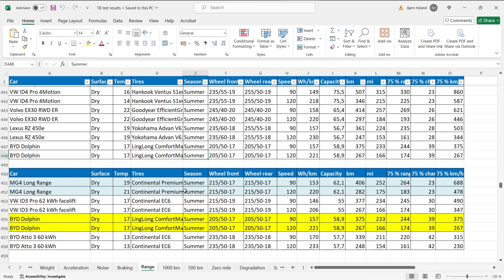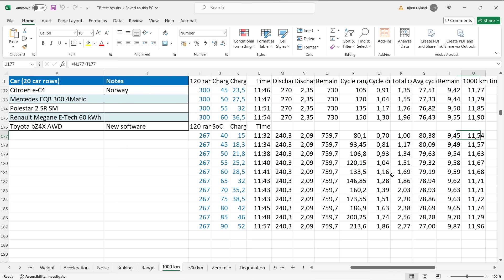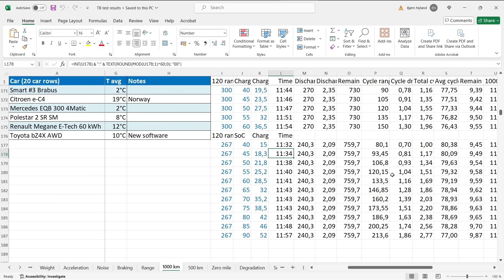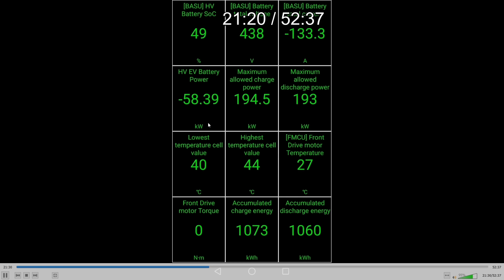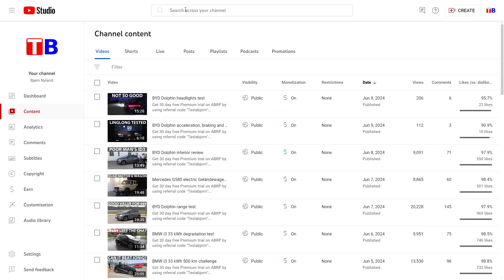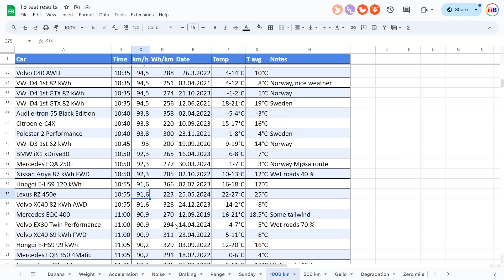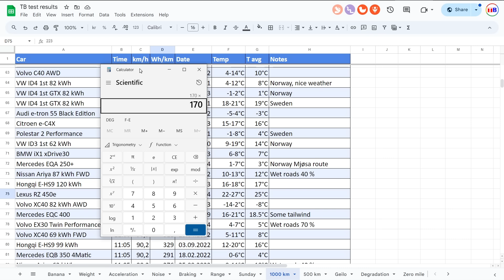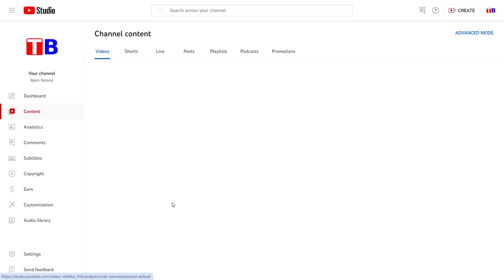Why I won't do 1000 km challenge with BYD Dolphin